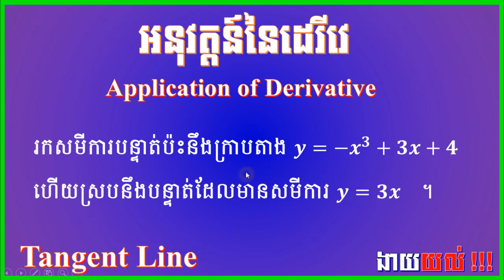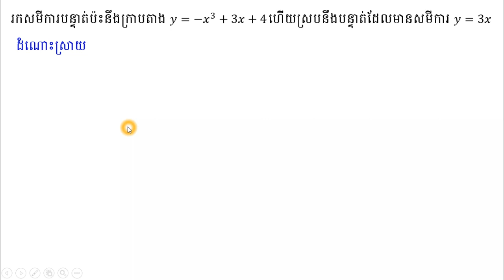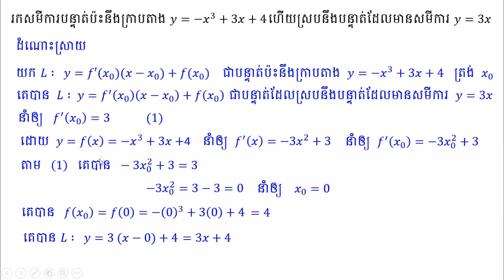សមីការបន្ទាត់ប៉ះខ្សែកោង 02 | find the tangent line 02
ក្នុងវីដេអូនេះខ្ញុំនឹងបង្ហាញអំពីការដោះស្រាយលំហាត់សមីការបន្ទាត់ប៉ះនៃក្រាបតាងអនុគមន៍ត្រង់ចំណុចមួយ ជាមួយនឹងការលើកឡើងនៅបញ្ញតិសំខាន់ៗដែលជាគន្លឹះក្នុងការដោះស្រាយលំហាត់នេះ។
In this video I will show you about the ways to find tangent line.